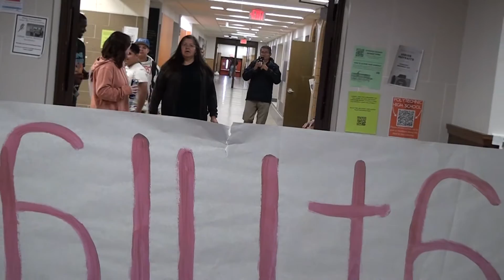Mrs. Anderson FWISD Visual Arts Teaching Chair